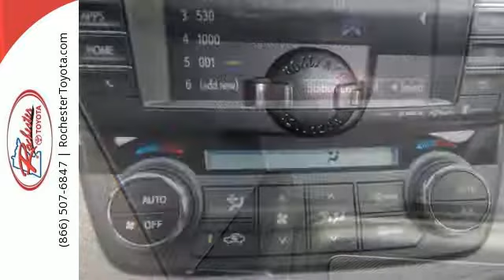New 2017 Toyota RAV4 Hybrid Rochester, MN S42907 - SOLD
Year: 2017
Make: Toyota
Model: RAV4 Hybrid
Trim: Limited
Engine: 2.5L 4-Cylinder
Transmission: CVT
Color: Gray
Interior: Ash
Stock #: S42907
VIN: JTMDJREV9HD122271
2017 Toyota RAV4 Hybrid 4D Sport Utility 2.5L 4-Cylinder AWD Limited Nav Bluetooth Backup Cam Sunroof Heated Seats Magnetic Gray Metallic Recent Arrival! AWD, Softex, Satellite Radio, Blind Spot Monitor, USB Port, Aux Input, Portable Audio Connection, Smart Key. We look forward to earning your business.

Address:
4365 Canal Place Southeast